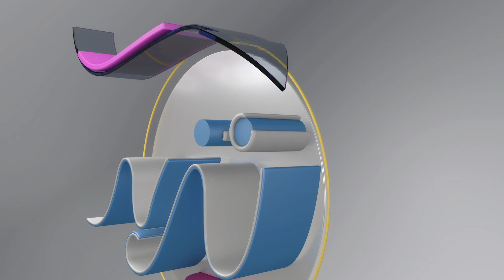مفاجأة : مـ يليشـ يا السيسي للاطفال زي لعبة بابجي لكن الهدف خبــ يث.. اعرف تفاصيلها وايه اللي وراها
مليشيا السيسي لعبة جديدة للاطفال زي لعبة بابجي بتبين الجيش المصري بيــ حارب الارهــ ـاب في سينا وليبيا

تويتر